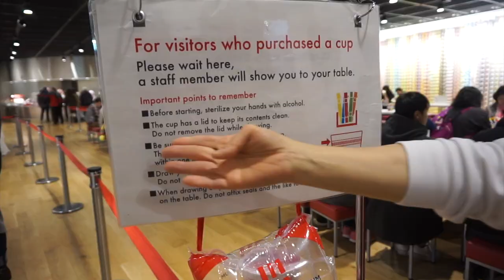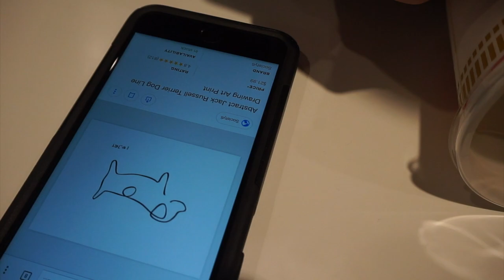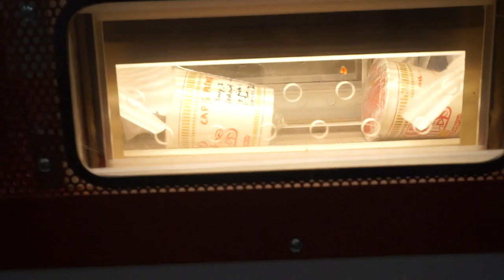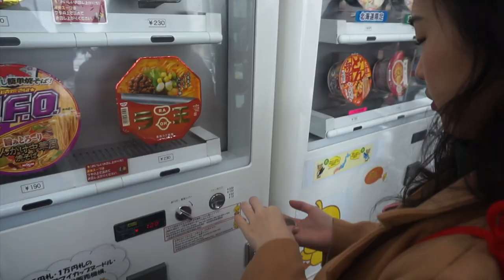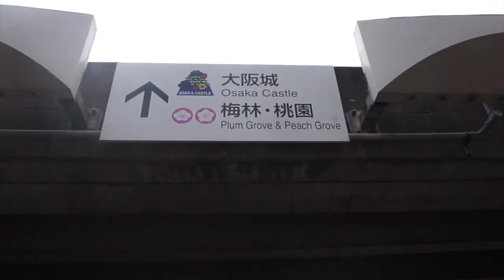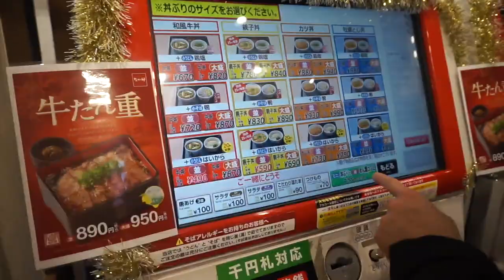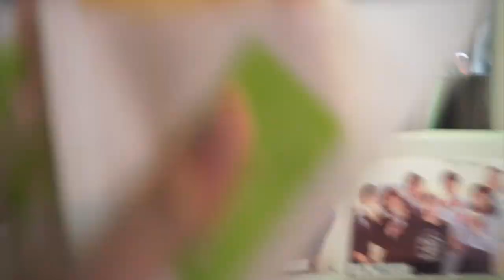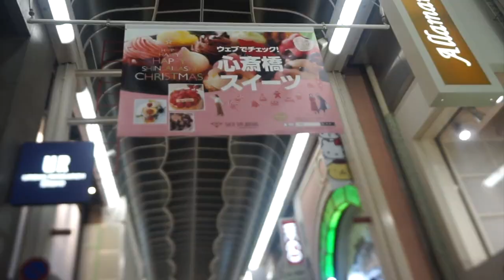CUP NOODLE MUSEUM & OSAKA CASTLE (OSAKA DAY 6) - 24 Dec 17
Went to the Momofuku Cup Noodle Museum at Ikeda this morning! I had much more fun than I expected lolol decorating ur own cup noodles is such a joy bahahaha. I dont bear to eat mine until now so its a decoration piece instead lol. Had the best Japanese bread from a random bakery sobs before making our way to the Osaka Castle! Ate more from food stalls (bomb ass ice cream) before eating at Nakau bcos we had to eat more Japanese rice bowls bahahahaha. Its our last full day in Osaka so at night was OTOT and YL and I went back to Doton for ice cream melon pan and beef cubes! Squeezed in last min shopping and it was raining and cold af but we r champions! who sadly trudged back to our airbnb to pack for the flight fol